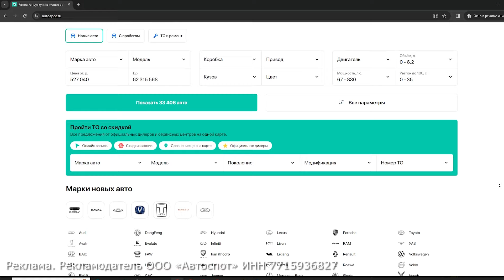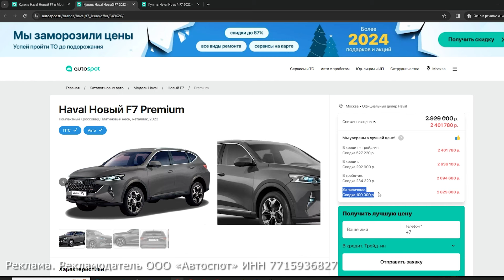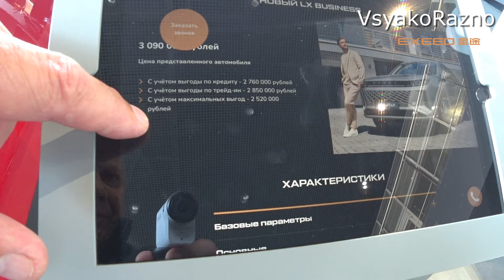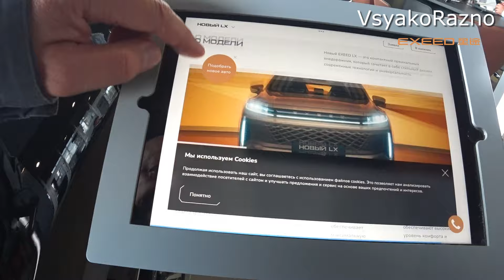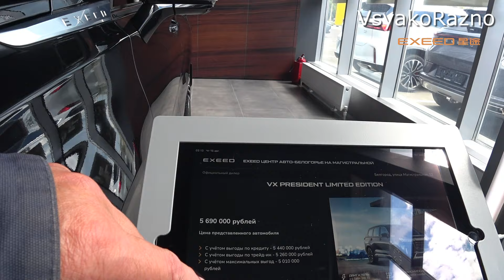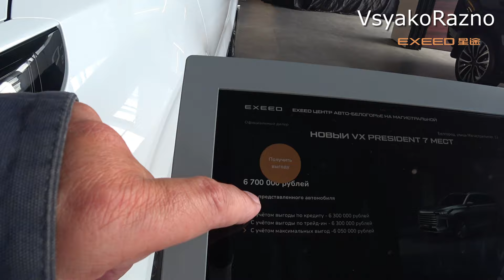EXEED ЦЕНЫ АВГУСТ 2024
Лучшие цены на автомобили у Автоспот Реклама. Реклама. Рекламодатель ООО «Автоспот» ИНН 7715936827 ERID: 2VfnxyQsoqi